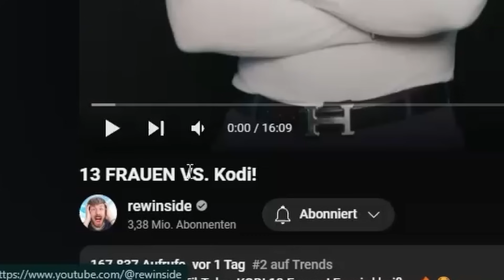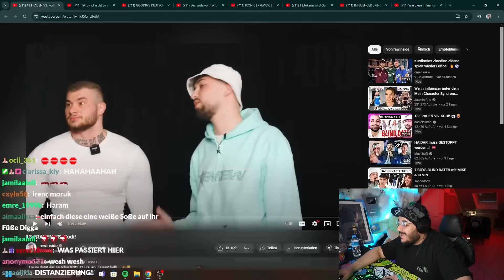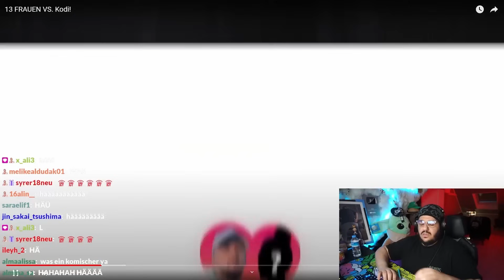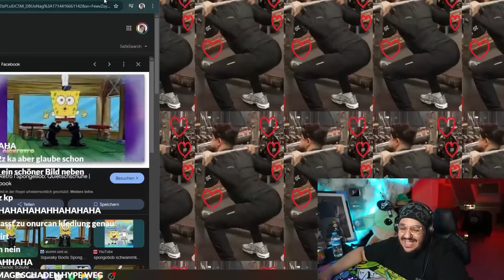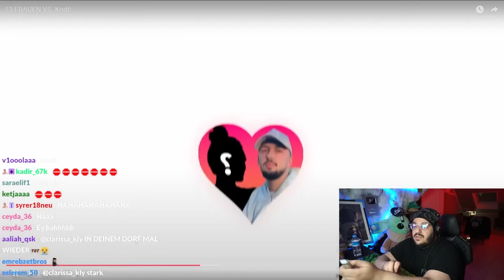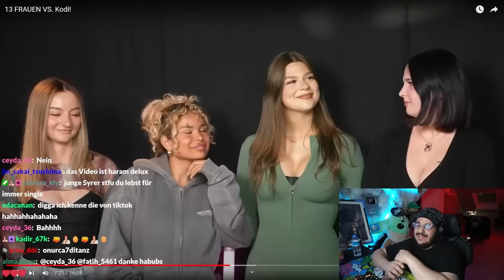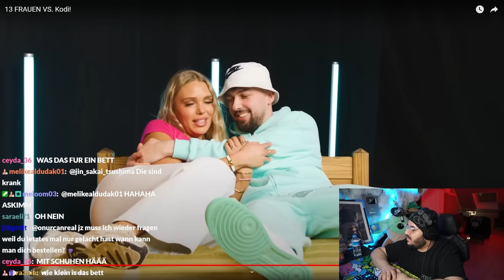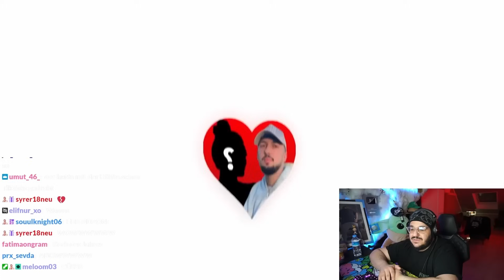Das DRECKIGSTE BLIND DATE der Welt.. 💀 (+18 Ayip Edition)